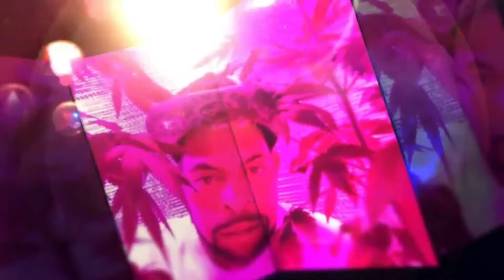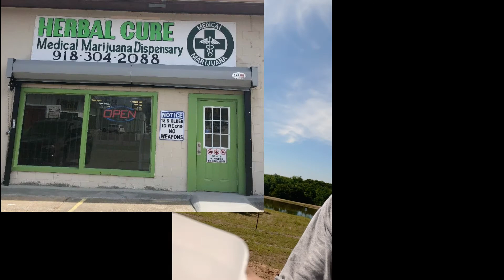GUMMIES THAT WORK AT WORK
Kush Man intended to take 100mg of gummies at work but mistaking the mg count it ended up being 500mg of THC in that bottle (MEDICATE RESPONSIBLY)